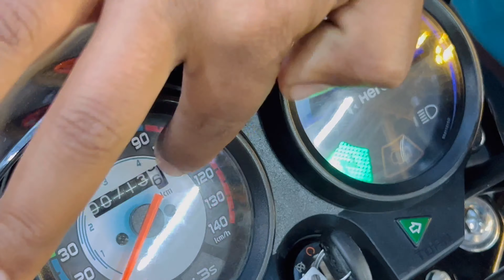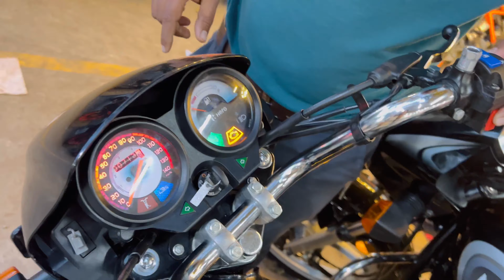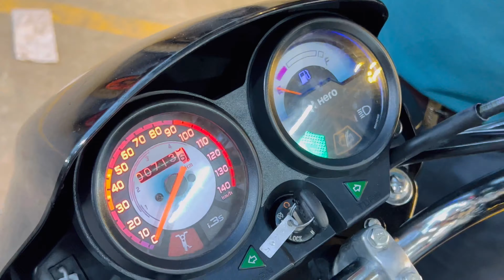Biggest Used KTM Bikes collection in bhumi Motors for Sale Ninja 300 KTM RC 200 Yamaha R15 M15 NS200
KTM used bike market which is lowest price KTM used bike market near me.

lowest price used bike market KTM in Delhi.

about this video used bike market... from Bhumi  motors

by all KTM used superbike market in Delhi.

which is the lowest price superbike market in Delhi near me.

hello everyone. 😊🖐️

address details
shop address S_21 shop number 8.9 Ajay enclave Radha Swami satsang bhawan used bike market Subhash Nagar New Delhi 110027..

op near Subhash Nagar metro station New Delhi.

Link : Instagram handle Bhumi motors